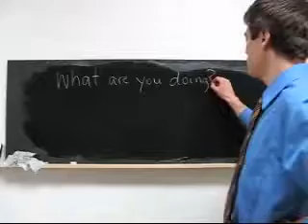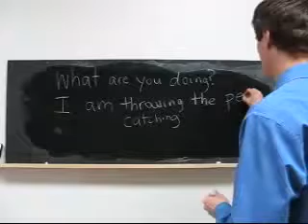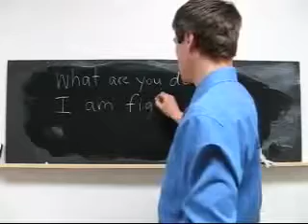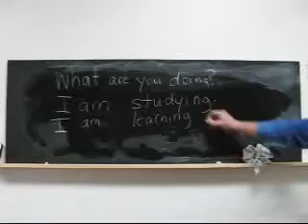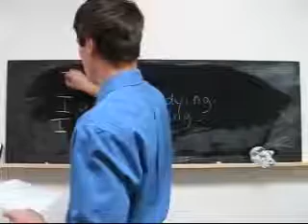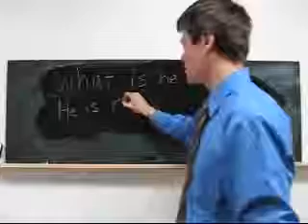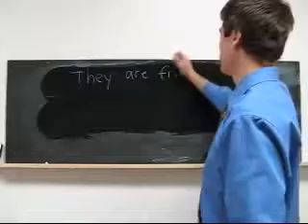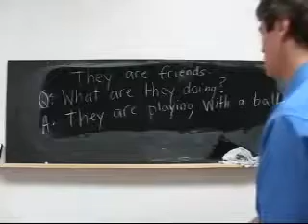أحسن طريقة لتعلم اللغة الإنجليزية باسلوب ممتع الدرس الخامس